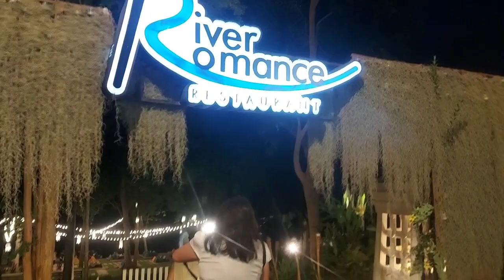Our first Trip Bangkok Thailand 2023